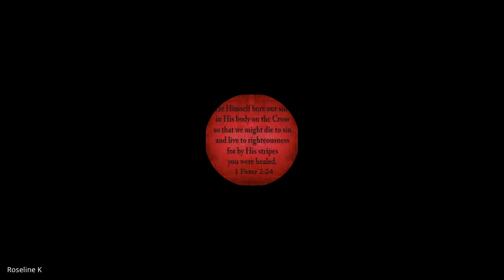John & 1,2,3 John | Lecture 12: BC301-John-20230913